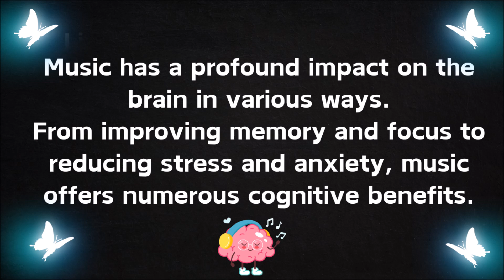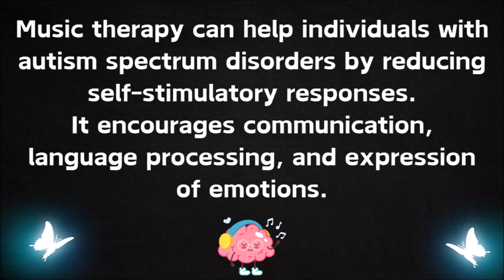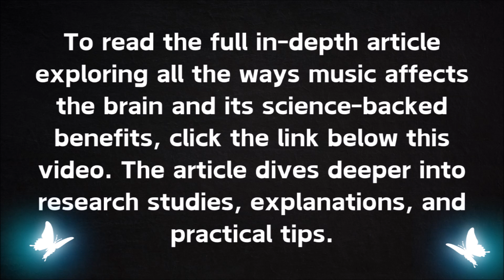How Does Music Affect Your Brain? Check Out the Benefits of Listening to Music!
Music has the remarkable ability to rewire and reshape the human brain. It interacts with and influences our neural pathways in profound ways, going far beyond just enjoyable entertainment.

Music improves memory and focus by stimulating the brain's memory mechanisms and engaging entire regions instead of just parts. Studies show just 20 days of music instruction can physically alter brain pathways for information processing in children.

Pleasant music can improve visual attention in stroke patients with neglect, a condition of decreased awareness on one side due to brain injury. It enhances mood, eye movement, and task completion.

Learning to play an instrument effectively rewires the brain. Musicians develop enhanced motor skills, increased brain symmetry from bilateral hand coordination, and even deactivation of conscious thought centers to allow creative skill development.

Music has the power to evoke emotions and memories by engaging brain receptors that communicate with the body. Specific songs can trigger vivid recollections, cutting through dementia and Alzheimer's disease.

Music's influence on perception allows it to be an effective treatment for conditions like autism and pain management. It reduces self-stimulatory behavior in autism while controlling pain perception and suffering levels.

The neuroscience behind music reveals its ability to release dopamine for pleasure/reward processing, oxytocin for social bonding and trust, and even boost the immune system's antibodies.

From cognitive performance to emotional well-being, the effects of music on remodeling the intricate structures and functions of the human brain are truly profound.